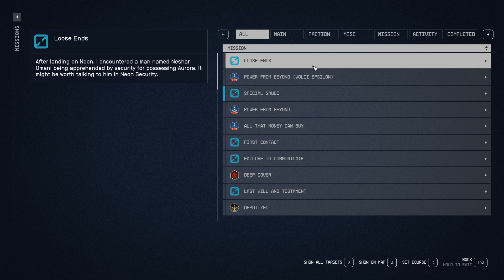Special Sause Starfield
Starfield Special Sause Walkthrough. Starfield Special Sause mission guide. You can see how to complete Special Sause in Starfield following this video.